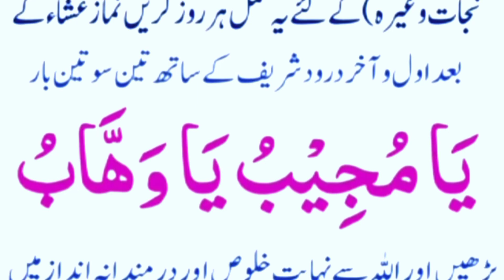Har Khuwahish Puri Hone Ka Wazifa